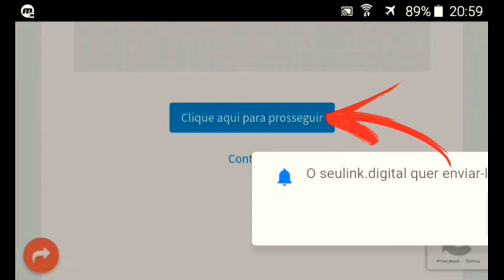Truckers Of Europe 3 Dinheiro Infinito v0.26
Fala pessoal, mais um vídeo top no canal, hoje é sobre jogo de caminhões

===📬Redes_Sociais📬===

===🔼Parceiros🔼===

===📥Downloads📥===

===💲Ajude-me💲===

Picpay: @adriano.lopes34

😴Tags_Ignorem😴